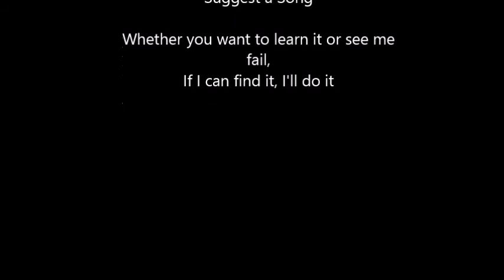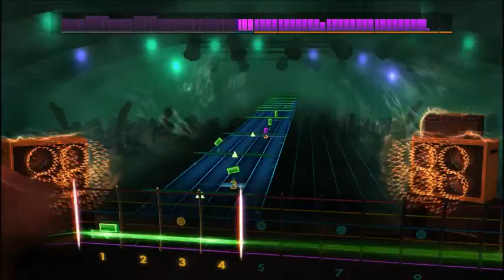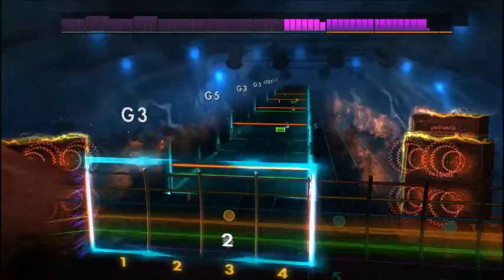The Story So Far - Daughters (Lead) Rocksmith 2014 CDLC